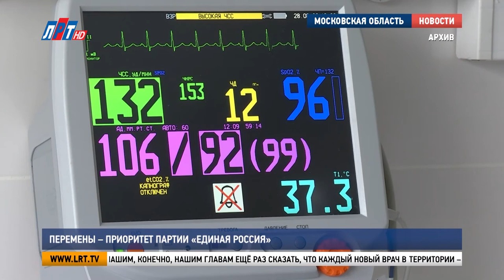Перемены – приоритет партии «Единая Россия»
Третий этап Внеочередной Конференции Московского областного регионального отделения партии «Единая Россия» состоялся в музее-усадьбе «Архангельское». На встрече приняли региональную предвыборную программу «Подмосковье – территория перемен». В конференции участвовали делегаты Люберецкого отделения партии.

С 12 июля по 20 августа в Московской области работал Единый центр сбора наказов от жителей. Итог: определили основные приоритеты развития региона на ближайшие пять лет. В Подмосковье собрали более 700 тысяч инициатив, в Люберцах – более 25 тысяч. Наибольшее их число коснулось сферы медицины.

Андрей Воробьев, губернатор Московской области, член Бюро Высшего совета «Единой России»:
«Я хочу нашим, конечно, нашим главам ещё раз сказать, что каждый новый врач в территории – это очень важное приобретение. И я очень рассчитываю, что все наши программы – ипотечные, льготные – забота о врачах, они 100 процентов будут давать дальнейший результат».

В люберецких медицинских учреждениях устанавливают современное оборудование. Материально-техническая часть находится на высоком уровне.  Однако остро стоит вопрос нехватки узкопрофильных специалистов.

Дмитрий Дениско, депутат Московской областной Думы, фракция «Единая Россия»:
«Идея, лежащая на поверхности, но она, опять же, затратна для бюджета.  Это, может быть, рассмотреть другую градацию по зарплате для муниципалитетов, которые вот находятся в соседстве с Москвой, потому что Москва оказывает громадную конкуренцию с точки зрения перетягивания специалистов. То есть мы пытаемся привлечь со стороны, но иногда люди выбирают разницу в зарплате».

Отдельное место в программе занимают благоустройство территорий и ремонт домов. В Люберцах работы проводятся на 38 дворовых территориях. Сегодня в округе устанавливают 33 детских и 17 спортивных площадок. На 2022 год запланирован ремонт 45 многоквартирных домов.

Владимир Ружицкий, секретарь местного отделения партии «Единая Россия»:
«Мы за последние годы отремонтировали подъездов процентов 70 от общего массива, навели порядок. Городской округ Люберцы и Люберцы в частности  по количеству детских спортивных площадок нам нет равных в Московской области. По количеству детских спортивных площадок больше всех у нас и мы каждый год их обновляем».

Другой немаловажный аспект – это демографический уровень в Московской области и поддержка многодетных жителей. Семьям с двумя и более детьми предусмотрены льготы и денежные выплаты.

Роман Терюшков, член Регионального политического совета Московского областного регионального отделения Всероссийской политической партии «Единая Россия»:
«Уже с 1 августа все без исключения семьи получили надбавки по 10 тысяч рублей, для того чтобы могли собрать детей в школу. Это очень важный аспект, на который обращает внимание президент, потому что вокруг семьи, конечно, строится государство. Это важно».

Городская среда, контроль продукции в магазинах и питание в школах – в Люберцах реализуются 14 федеральных партийных проектов. Также действуют два местных проекта: «Школа молодого партийца» и «Молодая гвардия».

Александр Шлапак, руководитель фракции «Единая Россия» в Совете депутатов г.о. Люберцы, член регионального политсовета партии:
«Мы приглашаем людей, тех, кто связан с нашей политической жизнью в городском округе Люберцы. Он проводит лекцию, рассказывает о работе. То, что касаемо «Молодой гвардии», мы рассказываем о тех героях, которые в нашем городском округе есть. Допустим, олимпийский чемпион, герой России, герой Советского Союза – они рассказывают свои истории, как они это сделали, как они встали».

Также в приоритете партийцев на ближайшие годы развитие системы образования, транспортной доступности, социальной защиты, современного жилья и экологии.